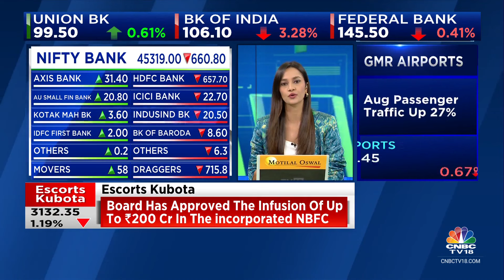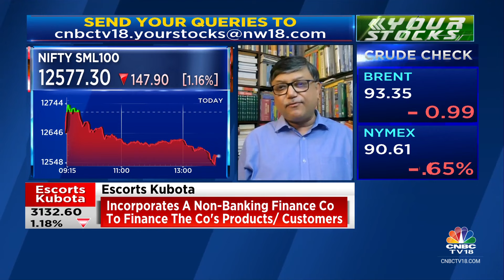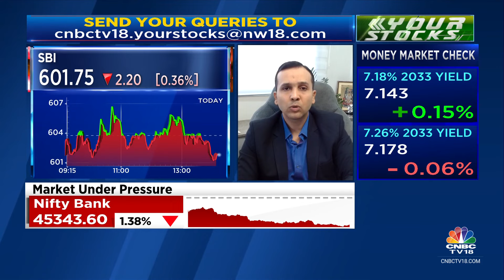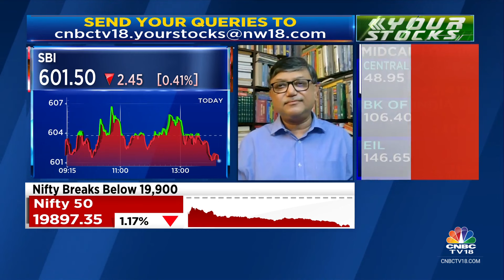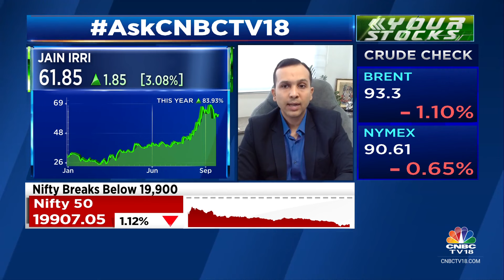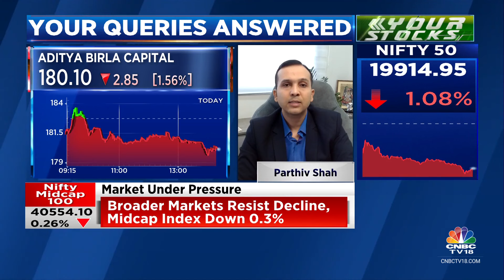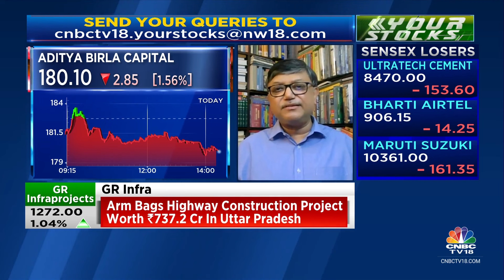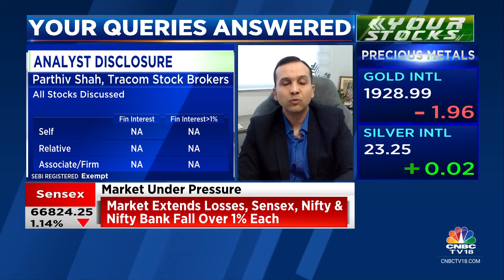Which Are The Best Stocks To Buy, Hold & Sell: All Your Stock Queries Answered | CNBC TV18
Parthiv Shah, Director, Tracom Stock Brokers Pvt. Ltd. and Rajat Kumar Bose, Research Analyst, rajatbose.com answer all your stock related queries. Listen in.

n18oc_business